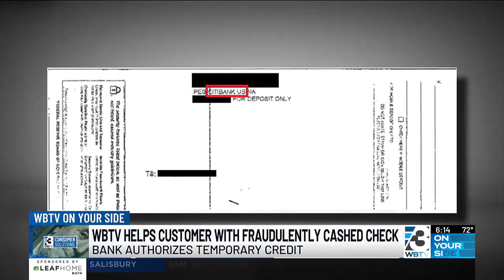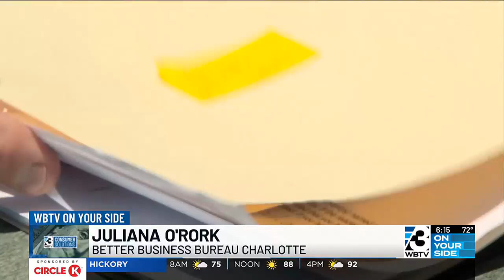WBTV helps business owner get money back after check is fraudulently cashed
The Charlotte business owner said a check he sent to a contractor was cashed by someone else.